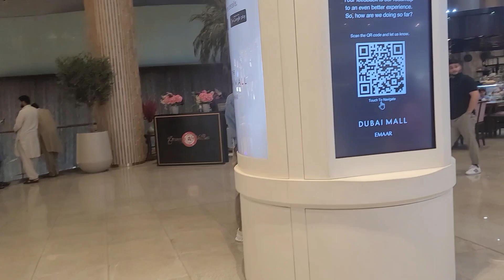Dubai mall. .See what do we do inside. .